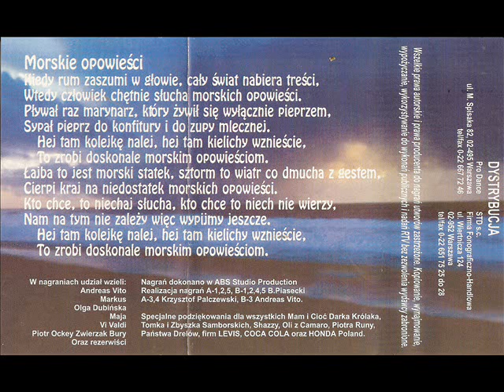Babylon - Chwila samotności [Morskie Opowieści (PRO Dance) (PRO-042)] (Polski Dance)